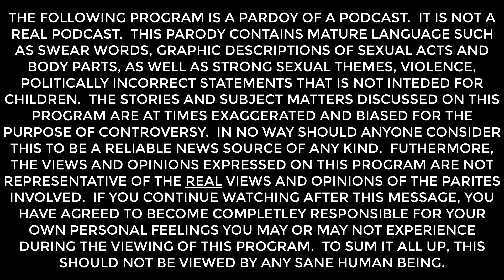Remembering Suzanne Somers (Dudes Podcast Shorts)